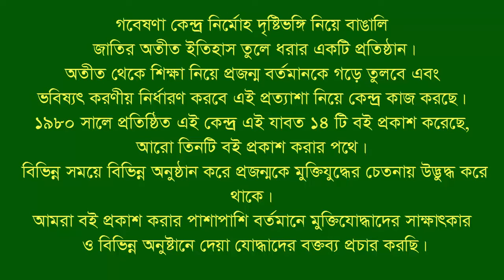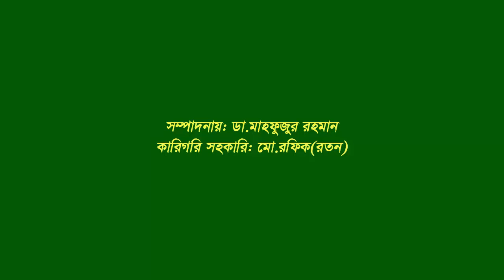Interview of Mir Abdul Hannan । Chhagalnaiya । Feni । F Fighter । BLF Leader